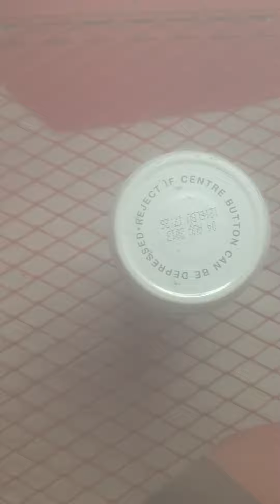Bench top sand blast cabinet SBC90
SBC90

The smallest blast cabinet we do, this steel cabinet has a transparent plastic top door.
Helps keep abrasive dry

Air compressor delivery of 100 PSI@14CFM
Overall Dimensions: 63cm(L) X 53cm(W) X 48cm(H)
Working space: 56cm(L) X 46CM(W) X 28cm(H)
Cleans parts quickly and easily
Through the sealed rubber glove parts, you control the high-efficiency air blast gun inside.
For use with glass beads, aluminium oxide and more.